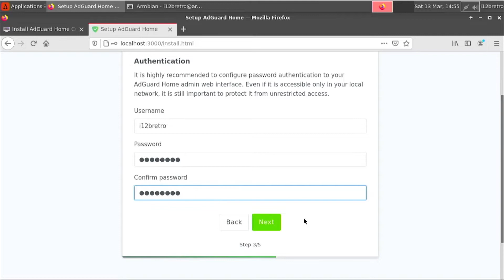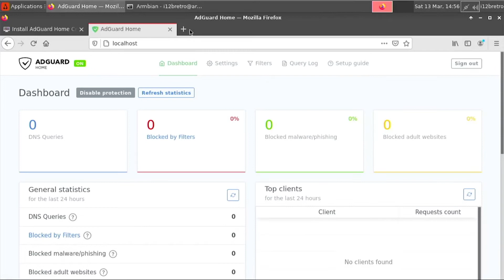Install AdGuard Home - Cross Platform Pi Hole Alternative - on Armbian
What is AdGuard Home?
AdGuard Home is a network-wide software for blocking ads and tracking. After you set it up, it'll cover ALL your home devices, and you don't need any client-side software for that.
It operates as a DNS server that re-routes tracking domains to a “black hole”, thus preventing your devices from connecting to those servers. It's based on software we use for our public AdGuard DNS servers, and both share a lot of code.

Installing AdGuard Home
   01. Log into the Armbian device
   02. Run the following commands in a terminal window
         # extract the downloaded tar.gz
         sudo tar xvf AdGuardHome_linux_arm64.tar.gz
         # change directory into the extracted folder
         cd AdGuardHome
         # install AdGuardHome as a service
         sudo ./AdGuardHome -s install
03.
   04. Click the Get Started button
   05. Set the Admin Web Interface and DNS Server network interfaces and ports ≫ Click Next
   06. Enter an admin username and password ≫ Click Next
   07. Click Next on page 4
   08. Click Open Dashboard on the Congratutations page
   09. Log in using the admin username and password created during the install
   10. Welcome to AdGuardHome